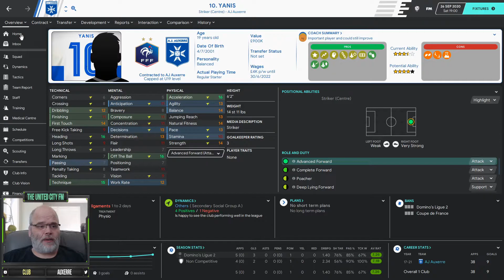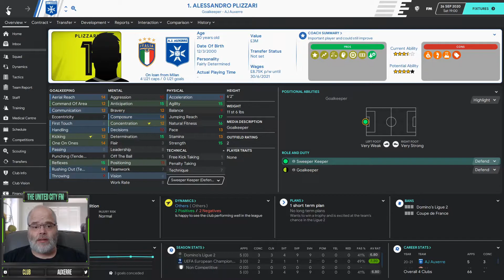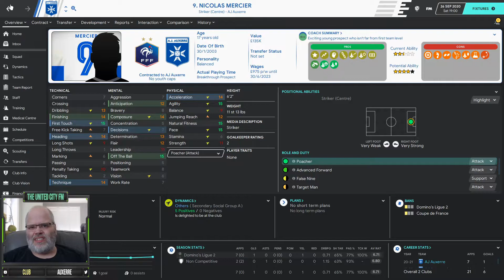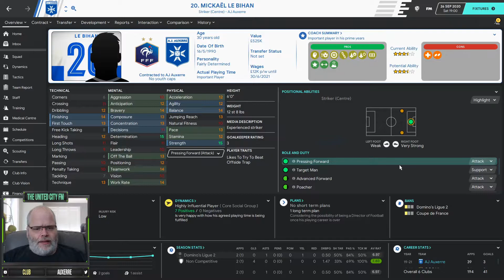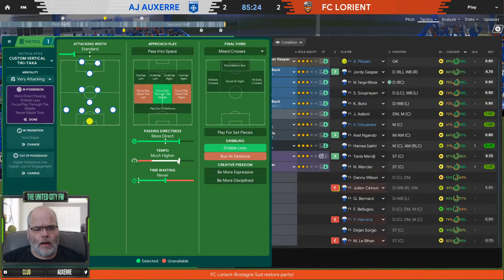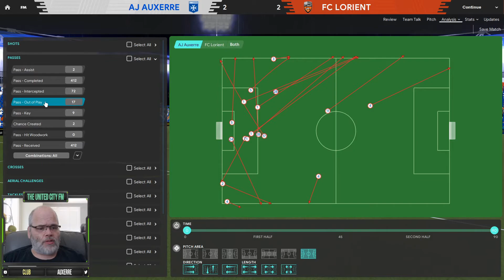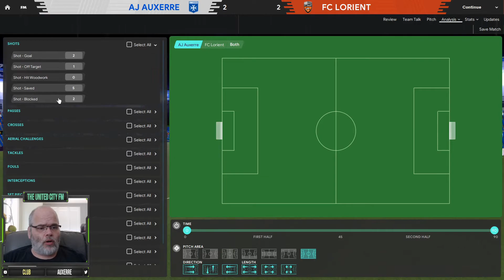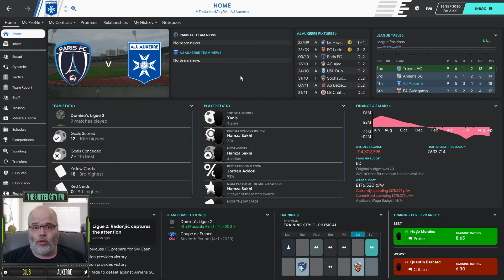FM20 - Reputation Rebuild @ Auxerre - Season 2/Episode 2 - Football Manager 2020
Here is Season 2 Episode 2 of my FM20 series Reputation Rebuild @ Auxerre. In this episode we'll play a top of Ligue 2 clash as we take on Lorient. There is also some transfer business to catch you up on that happened just after the last episode.